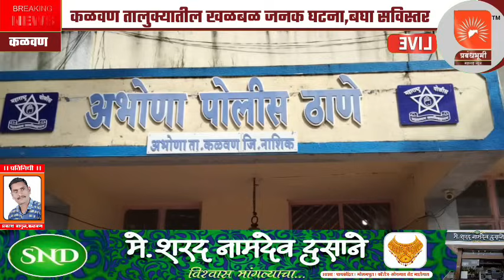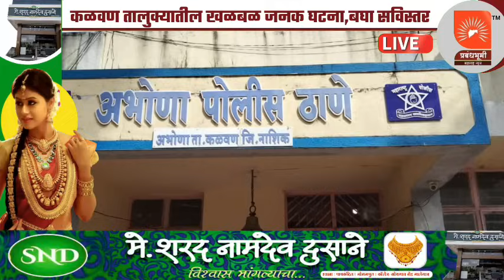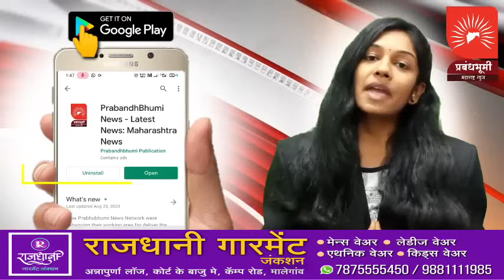kalawan | डोंगऱ्यादेव उत्सवास आला आणि थेट मृतदेहच सापडला; कळवण तालुक्यातील खळबळ जनक घटना | Nashik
डोंगऱ्यादेव उत्सवास आला आणि थेट मृतदेहच सापडला;कळवण तालुक्यातील खळबळ जनक घटना*                                                                                          *बघा सविस्तर कुठला आहे हा प्रकार प्रबंधभूमी महाराष्ट्र न्यूज वर